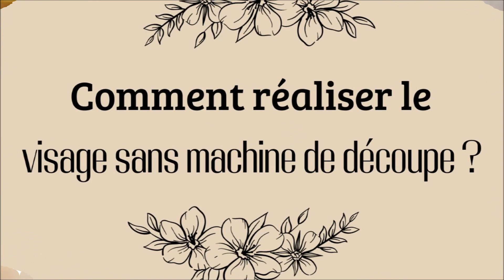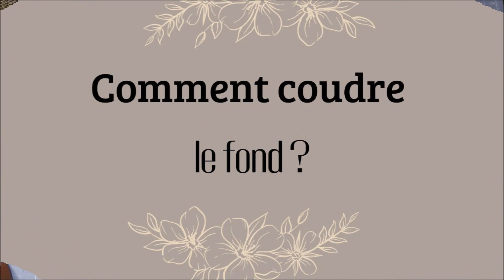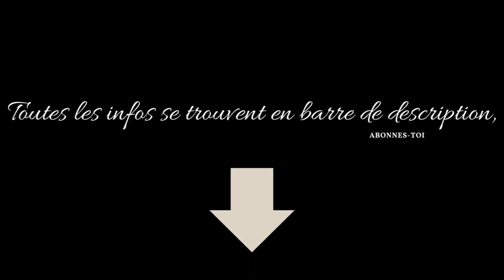Coudre un Sac à Bonbons Halloween "Multi-visages & 2 tailles" PATRONS GRATUITS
Sac à Bonbons Halloween "Multi-visages & 2 tailles" PATRONS GRATUITS

00:00 Introduction
2:17 --💖 *Comment réaliser le visage sans machine de découpe ?* 💖 -- _Comment faire le visage en Flex ?_
5:40  _Comment faire le visage en feutrine ?_
6:08 _Comment faire le visage avec de la peinture à textile ?_
11:10 --💖 *Que vous faut-il pour ce projet ?* 💖 --
12:13 --💖 *Comment coudre le sac à bonbons ?* 💖 -- _Comment coudre l'extérieur du Sac ?_ & l'intérieur
16:10 _Comment coudre le fond ?_
19:53 _Comment coudre la sangle?_
22:40 _Comment coudre l'ensemble ?_

*PATRON GRATUIT A USAGE PRIVE INTERDIT A LA VENTE SANS AUTORISATION*

Livret d'instruction *AVEC LES PATRONS ET LES VISAGES* de cette vidéo sur mon groupe facebook "By Naph"  :
Pour celles et ceux qui n'ont pas facebook voici le lien pour le télécharger

L'ensemble des patrons gratuits se trouvent dans les fichiers du groupe  et vous pouvez y partager les créations issues de mes tutos :

--- Mets un pouce bleu ✅
--- Commentes ! ✅

Si vous souhaitez faire des dons de tissus, voici les informations pour me les adresser en point relais :
*Mondial Relay Locker*
21 Av. du Général de Gaulle, 59710 Pont-à-Marcq
*Nom* : PEREIRA NAPHTALIE
*Numéro de téléphone* : mettez le votre

Et pleins d'autres patrons sont à découvrir sur mon groupe Facebook "by naph" - Couture et patrons
N'hésitez pas à vous abonner à ma chaîne c'est gratuit, de mettre un petit commentaire, un petit pouce bleu ça fait plaisir, et d'activer la cloche pour ne louper aucune vidéo.

How to sew wipes quickly with your storage basket? A quick method that will make you want to sew more wipes?